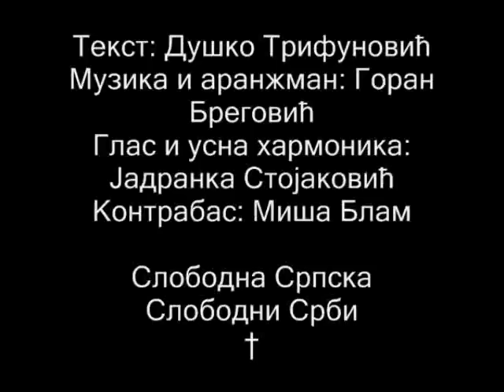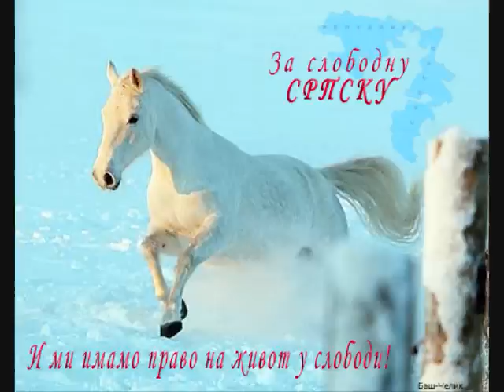Srpsko Sarajevo: Jadranka Stojakovic - Ima neka tajna veza 1975 †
Srpske pjesme iz Srpskog Sarajeva - Jadranka Stojakovic - Ima neka tajna veza 1975 †

Stranac

Ima neka tajna veza,
za sve ljude zakon krut.
Njome čovjek sebe veže,
kada bira sebi put.

Sidro koje lađu čuva,
da ne bude buri plijen.
Tone skupa sa tom lađom,
jer je ono dio nje.

tajna veza za sve nas.

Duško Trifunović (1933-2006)